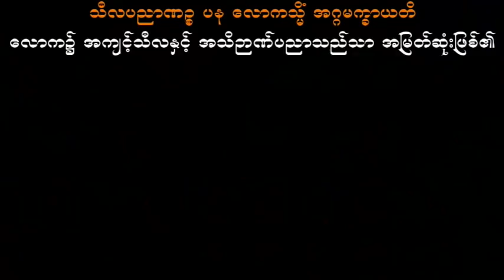ငါးပါး၌တည် လေးပါးကိုပွား သစ္စာရွှေစည်ဆရာတော် အရှင်ဥတ္တမ